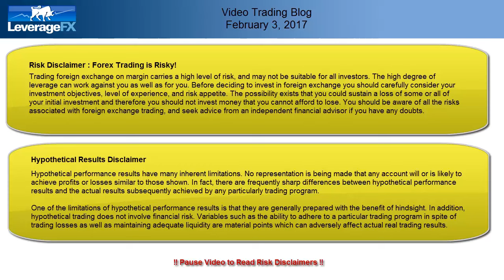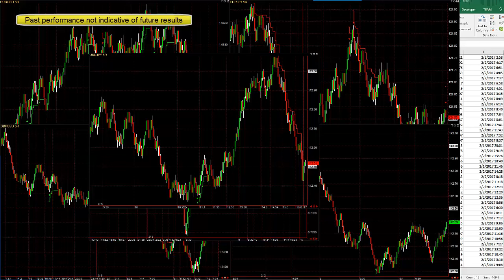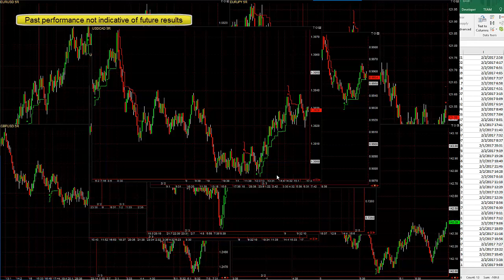Forex Blog - 3 Step Easy Forex Trading System February 3, 2017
Forex trading system blog - see our software and easy 3 step forex trading system in action each day.  Buy strongest pairs and sell weakest ones when our buy/sell signals showup and exit when trailing stop and/or fibonacci profit target is hit.